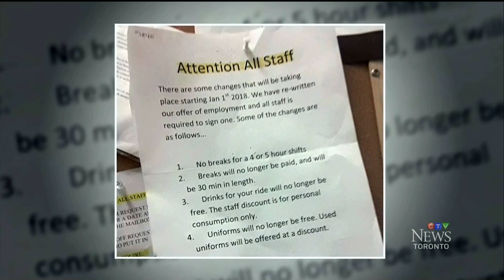Part 13 -What is a rolling picket? You should not be the one running the business if you can't cope.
Please share these activities:

Share this list of action for January 10, 2018 set out by '15 and fairness':

TORONTO BLOOR & DUFFERIN RALLY
Wednesday January 10 at 8 AM - 9 AM
West Toronto supports $15 & Fairness for Tim Hortons workers!
Hosted by Fight for $15 & Fairness and Ontario Federation of Labour (OFL)
Tim Hortons (1094 BLOOR STREET WEST, Toronto, Ontario)

KITCHENER-WATERLOO
Waterloo Regional Labour Council has more info on their FaceBook page here:
We can advise you of your rights and how to have them enforced.

OTTAWA HOTLINE
The Ottawa and District Labour Council has a hotline for workers to report employers who are reducing hours, benefits, breaks & other workplace changes: or .

COBURG RALLY
Roll up the Rims for Workers!

Wednesday, January 10 at 5 PM - 6 PM

Tim Hortons
970 Division St,
Cobourg, Ontario
K9A5J5

In regards to the infamous Tim Hortons letter from Ron Joyce Jr. & Jeri-Lynn Horton-Joyce, the son & daughter of the chain’s co-founders, Ron Joyce & the late Tim Horton, they are calling the shots from their winter home in Florida. While they sit pool side , join us as we celebrate with employees who recently reported that with unpaid breaks & having to pay 50% of the cost of benefits, their biweekly paycheck will actually be $51 lower than it was before the min wage hike. These crooks are turning profits off of this & blaming the min wage increase while they sip margaritas pool side at a US address. This event we hope will kick off a series of other actions at MultiNational Corporations who are keeping workers down in poverty wages.

DUNDAS RALLY
Stand Up For Tim Horton’s Employees
Hosted by Hamilton & District Labour Council

Wednesday, January 10 at 5 PM - 6:30 PM

Tim Hortons (38 YORK ROAD, Dundas, Ontario)
38 YORK ROAD,
Dundas, Ontario
L9H 1L4

This Tim Horton’s location has cut benefits and paid breaks for employees as a result of the new minimum wage laws. We want to let their employees know of their right to unionize and the public to know of how such a venerated Canadian brand treats their employees.

Hosted by Toronto IWW General Defence Committee Local 28